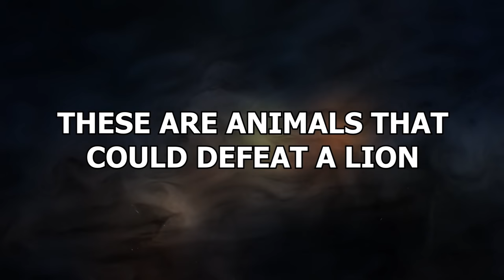15 Animals That Could Defeat A Lion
Sometimes called the king of the jungle, the lion is a mighty and fearsomebeast. But just because it’s got claws, teeth and an impressive regal mane- that doesn’t mean it’s unstoppable. In fact, there are quite a few animals out there that could tussle with one and come out on top. These are animals that could defeat a lion.